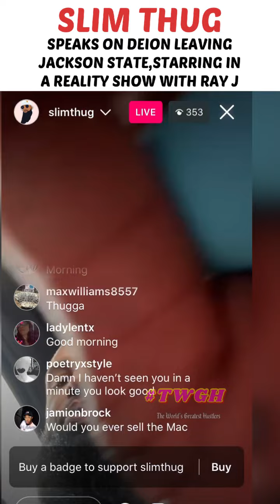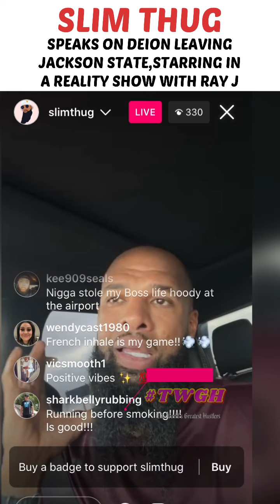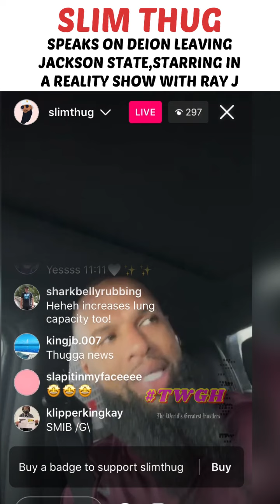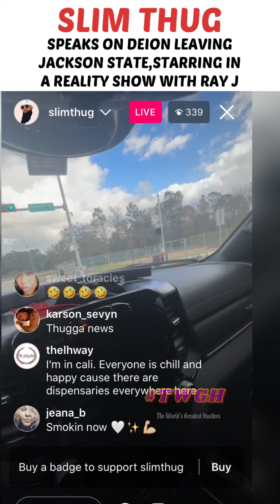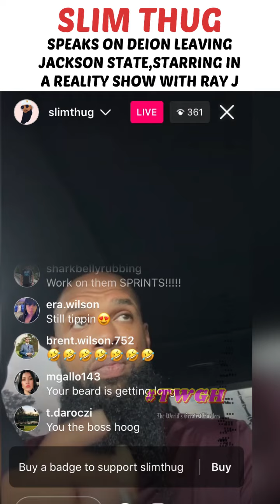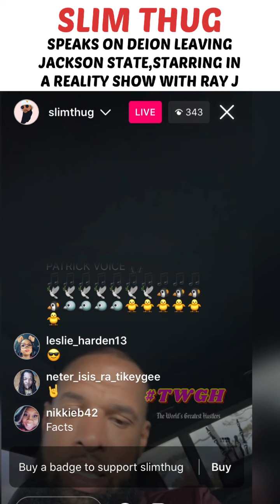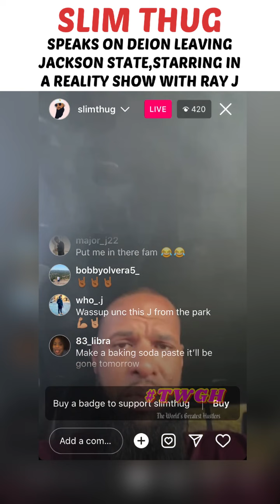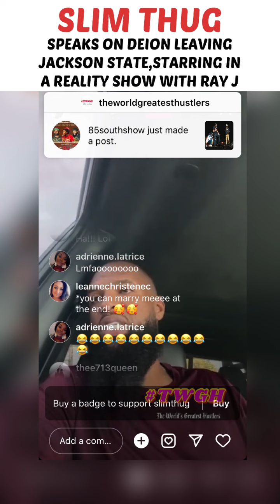SLIM THUG REACTION TO DEION LEAVING JACKSON STATE AND STARRING IN A SHOW WITH “RAY J” +10 WOMEN